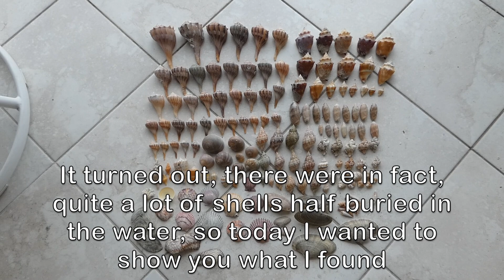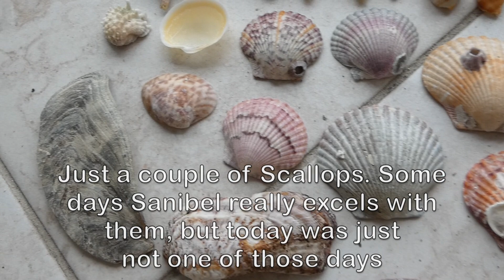What can you find on a Low Tide Sanibel Beach Walk?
Today we're taking a look at some shells I found on quite a fruitful walk on Sanibel at low tide! There were quite a lot of shells, but they were all buried in the water, and I wasn't expecting to find anything at all!